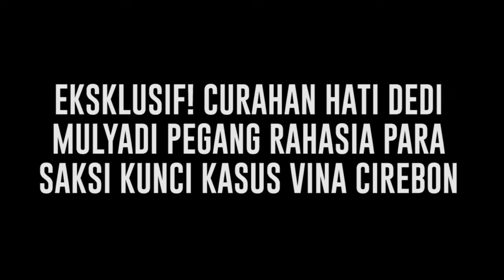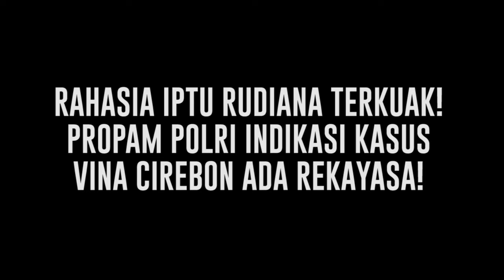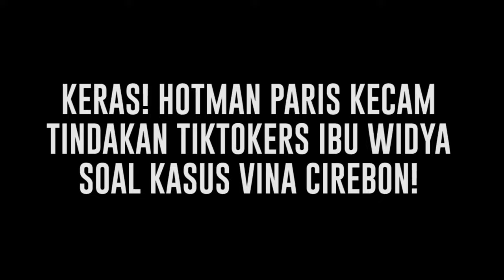Kilas Sepekan: Eksklusif Dedi Mulyadi Soal Kasus Vina Cirebon Hingga Kecaman Hotman Untuk Ibu Widya